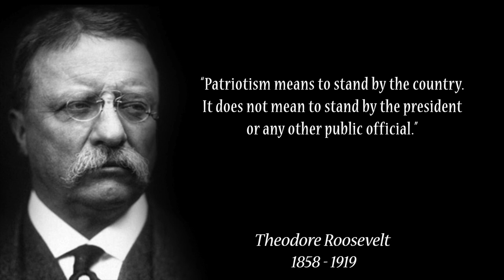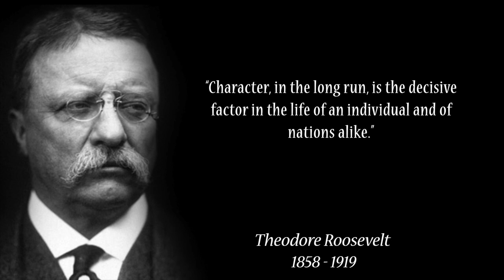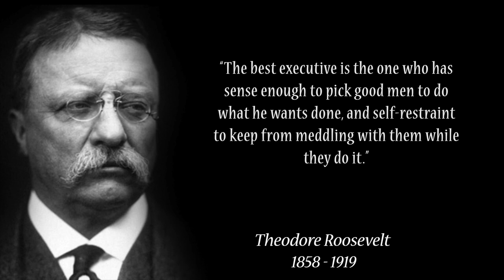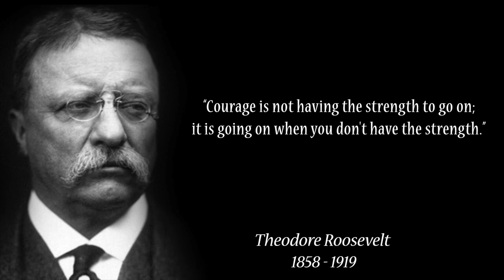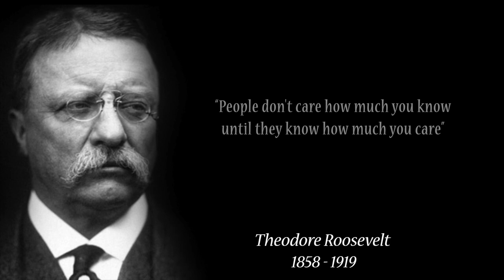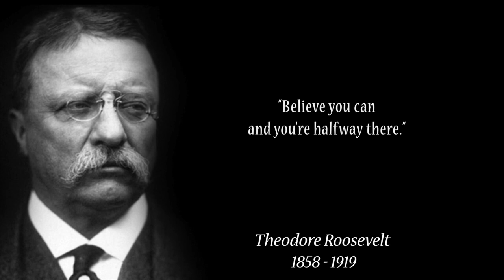Theodore Roosevelt Quotes To Inspire You To Pursue Your Passion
Theodore Roosevelt was a renowned author, reformer, naturalist, statesman, soldier and the youngest President of the United States. He joined the Columbia Law School but soon dropped out to pursue his interest in politics. He served as the youngest member of the New York State assembly for three years.